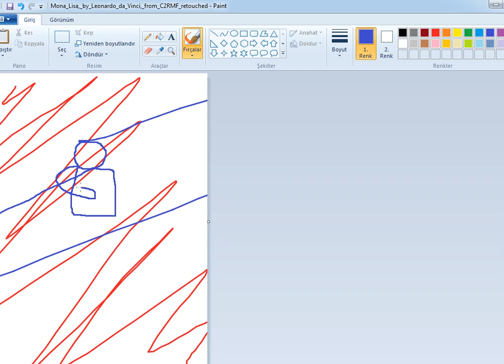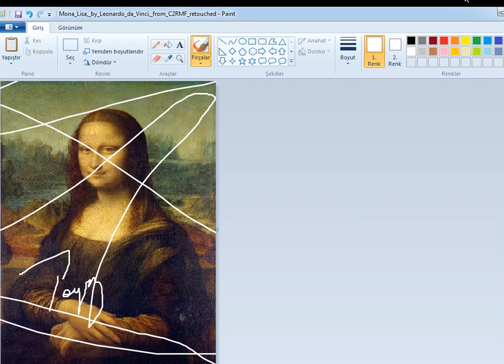Paint'ten Mona Lisa Çizimi (ayrıntılı)